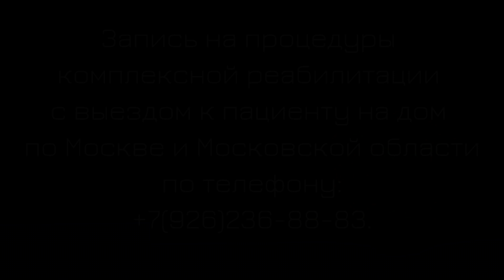Восстановление движений в кисти и пальцах после инсульта.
Лфк после инсульта, восстановление движений в кисти и пальцах, упражнения с предметами.
Необходимые процедуры и последовательность действий при восстановлении движений в лучезапястном суставе и пальцах при спастическом парезе и плегии у пациентов перенесших инсульт и другие неврологические заболевания, травмы и операции.
Что такое онлайн реабилитация?
Вы запутались в информации, которую вы собираете и используете, чтобы восстановиться. Занимаетесь целыми днями, а результата не видно!
Из чего состоит онлайн консультирование и дистанционное ведение пациента по индивидуально разработанному плану реабилитации:
1. Вы присылаете ваши выписки из больницы и прочие медицинские заключения.
2. Также вы присылаете короткие видео, которые отражают реальный двигательный дефицит пациента.
3. Ознакомившись со всей присланной информацией, назначаем день и время онлайн консультации.
4. На консультации: время первой консультации не ограниченно (пока не выясним все вопросы), вопрос – ответ как с вашей стороны, так и с моей (я отвечаю на все интересующие вас вопросы и задаю вопросы, которые позволят максимально точно подготовить для вас схему эффективных занятий.
5. Подготовка программы реабилитации: по итогам консультации и собранной информации для вас готовится программа реабилитационных мероприятий, которая включает в себя видео инструкции по выполнению упражнений, описание ортопедических приспособлений (если это необходимо), текстовая часть с комплексами упражнений и рекомендациями.
6. Весь объем информации отправляется вам по электронной почте.
7. После ознакомления с материалом вы начинаете занятия и дальнейшее общение проводится по WhatsApp (у вас будут возникать вопросы по ходу занятий, вы будете каждую неделю отправлять видеоотчет по выполнению упражнений для отслеживания динамики вашего восстановления). Вся эта информация сохраняется в вашей истории болезни для контроля результатов восстановления.
8. Обычно онлайн консультации проводятся 1 раз в месяц.
Запись на консультации и проведение процедур комплексной реабилитации по тел: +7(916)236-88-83.
Запись на онлайн консультации:
на сайте REABILITACIYA.COM
Telegram канал: Доступная реабилитация